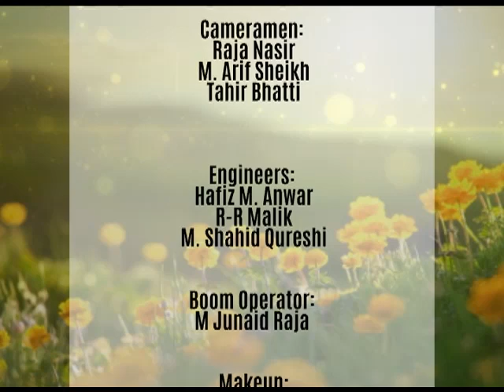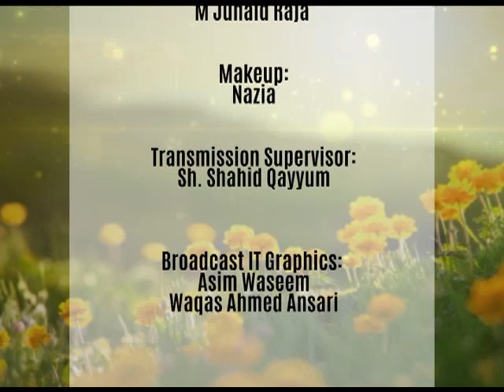WTM Role of Sports For Drug Awareness 13-08-2018